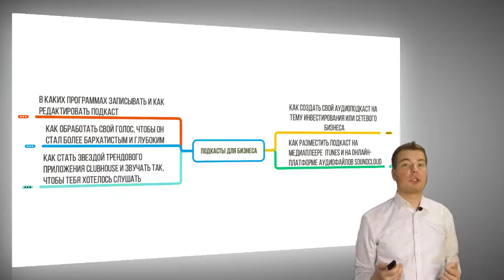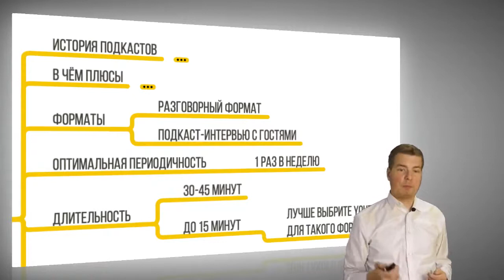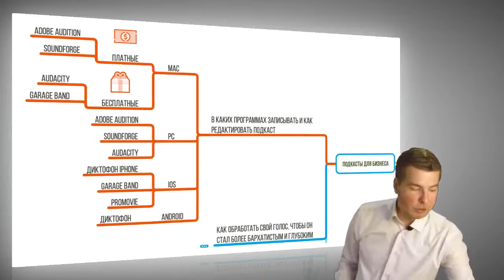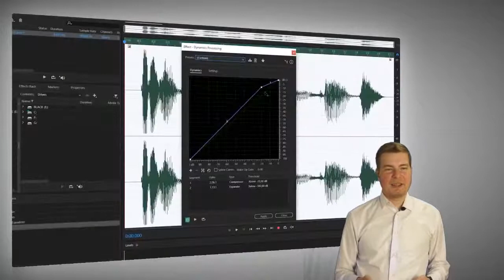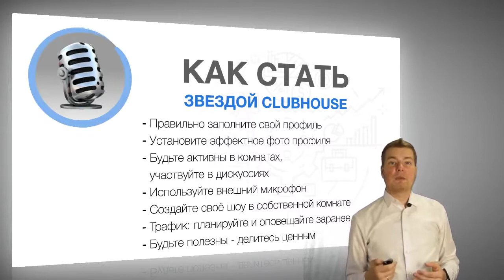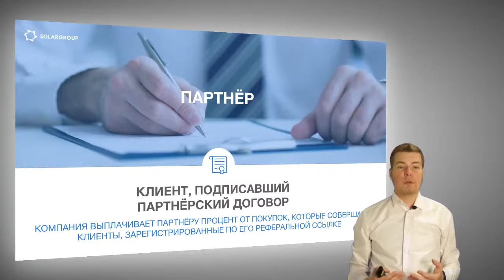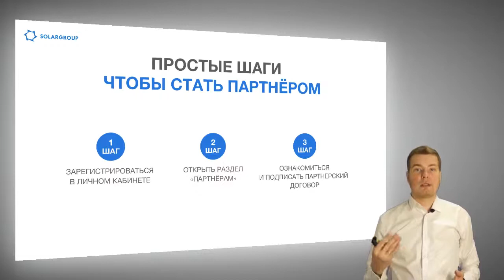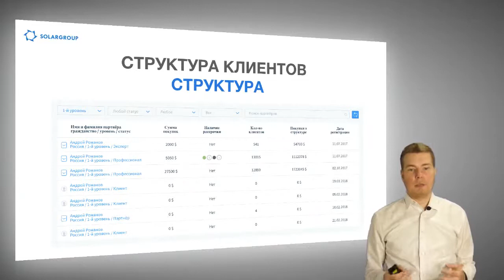«ClubHouse и аудиоподкасты как инструмент для бизнеса»: workshop для партнёров SOLARGROUP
Хочешь научиться использовать один из самых трендовых инструментов для бизнеса? Аудиоподкасты — тот формат получения информации и общения, который выбирает всё больше людей.

24 марта в 17:00 по московскому времени участвуй в workshop от SOLARGROUP на тему «Аудиоподкасты как инструмент для бизнеса».

Спикер — Денис Богданов, администратор Клубов компании SOLARGROUP и эксперт по созданию бизнес-контента. От него ты получишь только полезную практическую информацию.

Как создать свой аудиоподкаст на тему инвестирования или сетевого бизнеса.
В каких программах записывать и как редактировать подкаст.
Как обработать свой голос, чтобы он стал более бархатистым и глубоким.
Как разместить подкаст на медиаплеере iTunes и на онлайн-платформе аудиофайлов SoundCloud.
Как стать звездой трендового приложения ClubHouse и звучать так, чтобы тебя хотелось слушать.

После workshop Денис Богданов проведёт презентацию партнёрского бизнеса SOLARGROUP. Ты узнаешь, как стать партнёром компании SOLARGROUP и зарабатывать удалённо уже сейчас, применяя полученные навыки на практике.

Присоединяйся — совершенствовать бизнес вместе с нами проще и эффективнее!